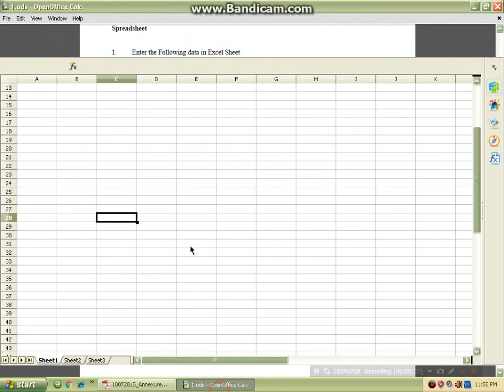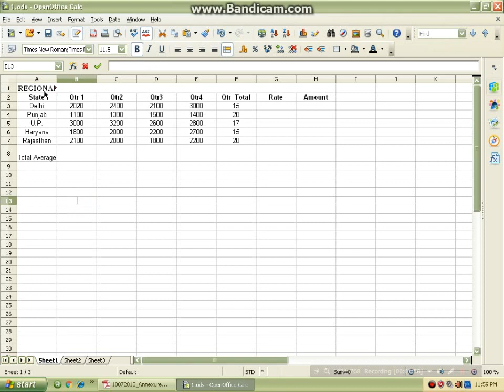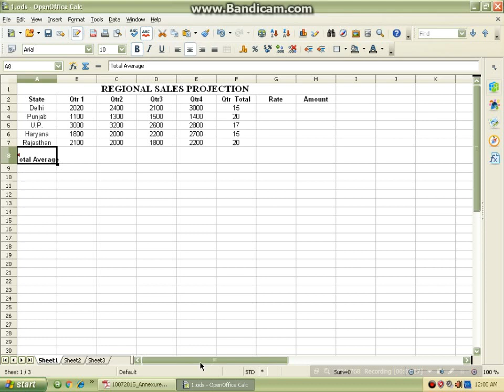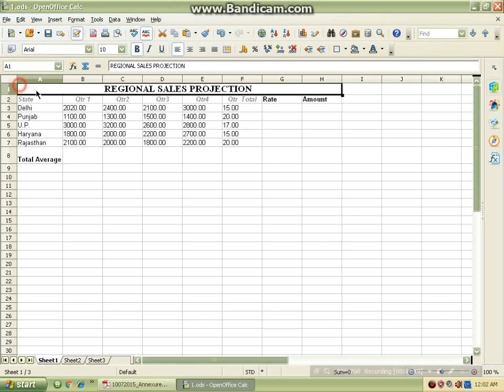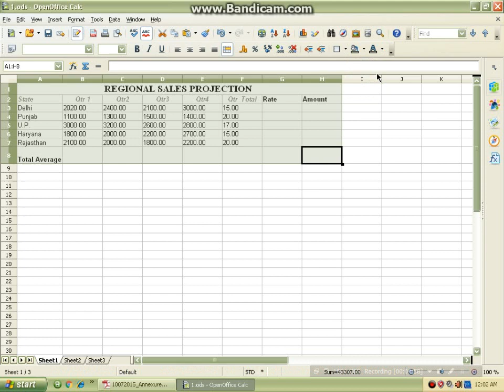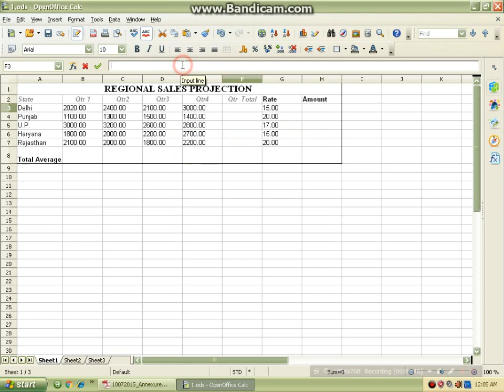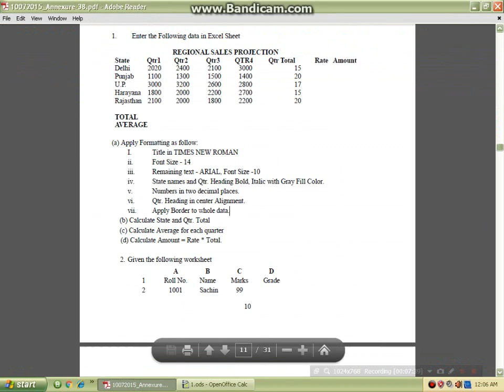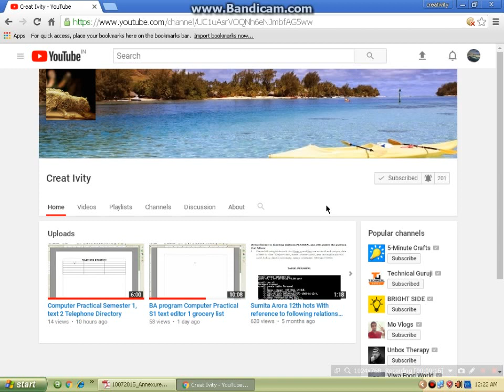BA Programme Semester 1 Computer Practical, Spreadsheet 1 Regional Sales Projection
In this video i will tell you How to make BA programme computer Practical
Spreadsheet (calc)

1. Regional Sales Projection

HAPPY LEARNING!! :)